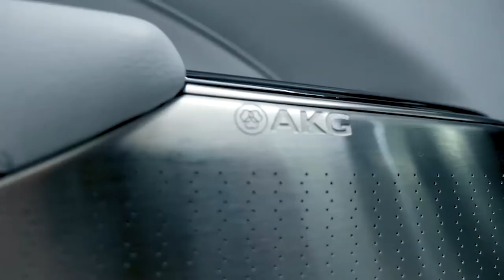2023 CADILLAC LYRIQ DEBUT EDITION | EXTERIOR TOUR | PRICE | LUXURIOUS ALL ELECTRIC SUV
DETAILS ABOUT THE CAR:
Cadillac LYRIQ Debut Edition Specs
$ 58,795 - 60,345
100.4 kilowatt-hour battery pack
Rear-wheel Utium Drive
1 motor - 340 hp (255 kW) and 325 lb.-ft. (440 Nm) of torque
Range of 300 miles
Overall length: 196.7 in.
Overall width with mirrors: 86.9 in.
Overall height: 63.9 in.
Wheelbase: 121.8 in.
Standard 20" split 6-spoke alloy wheels with diamond cut Dark Android finish and gloss black aero inserts
Available 22" dynamic split-spoke reverse-rim alloy wheels with polished gloss black finish
Cadillac LYRIQ Debut Edition FEATURES
At-home Level 2 (AC) charge rates up to 19.2 kW and DC fast charging for public charging rates of up to 190 kW
12-module/100.4 kWh Ultium battery and rear-wheel Ultium Drive unit
Cadillac-estimated 325 lb.-ft. (440 Nm) of torque and 340 horsepower (255 kW)
Cadillac Smart System† suite of safety and driver assistance features
Regen on DemandTM
One-Pedal Driving
Illuminated Black Crystal Shield, front Cadillac Emblem and exterior door handles
Choreographed exterior LED lighting
Fixed-glass roof with power interior shade
Open-pore Dark Ash wood décor with backlit door panels
8-way power driver and front-passenger seats with 4-way power lumbar, heat, ventilation and lumbar massage
Cadillac-exclusive AKG Studio 19-speaker audio system
Next-Generation Active Noise Cancellation
Adaptive Cruise Control
Enhanced Automatic Parking Assist
myCadillac Mobile App with Energy Assist
Cadillac Digital Key